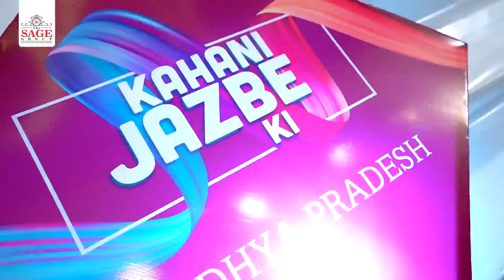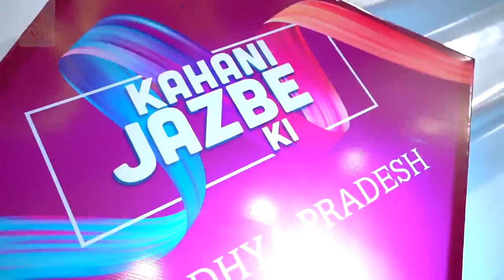Er. Sanjeev Agrawal Sharing His Success Journey with famous Anchor & Actor Mr. Shailesh Lodha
Famous Anchor and Actor Mr. Shailesh Lodha hosted the program at Indore, in which Er. Sanjeev Agrawal has shared his visionary thoughts on ethics, humanity, and success. In addition, he inspired youth and entrepreneurs by sharing his success journey.